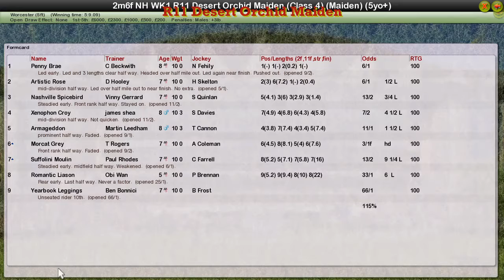NH WK1 R11 Desert Orchid Maiden